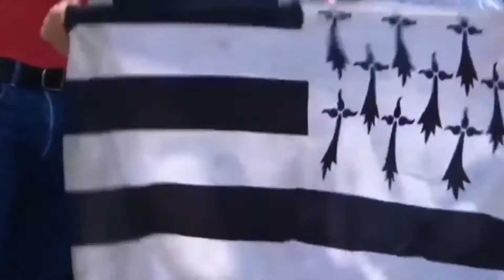Football Funny I Comedy Football & Funniest Moments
Funny football moments are the topic of this video, as the title indicates. There are some funny moments you haven't seen in other videos. Please let me know how loud you laughed and at what moment you laughed the most.

Creating a video like this sometimes takes us over 9.5 hours.

We encourage you to like this video and comment in the comments if you want to see more "Top" episodes on the FootZilla channel.